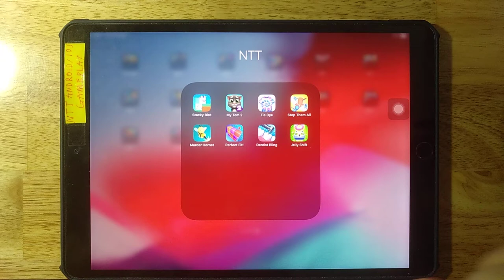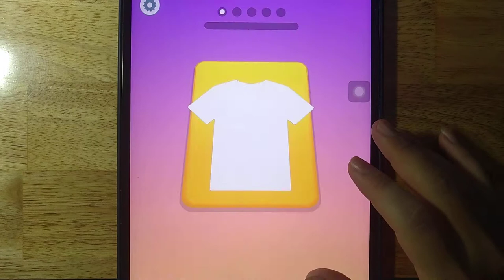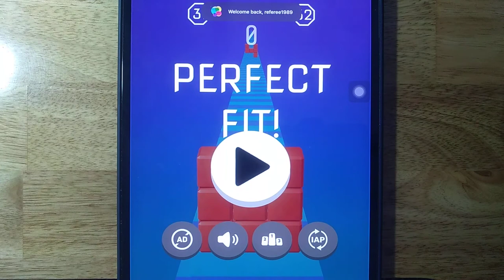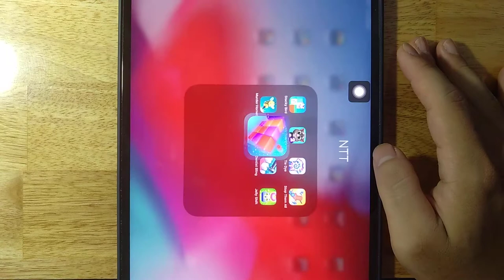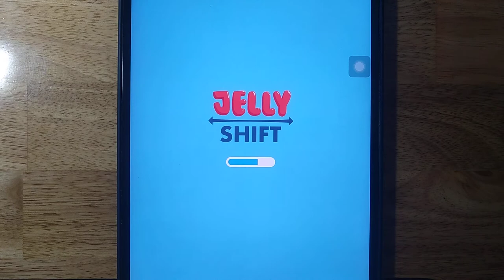Stacky Bird,My Talking Tom 2,Tie Dye,Stop Them All,Murder Hornet,Perfect Fit,Dentist Bling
Stacky Bird,My Talking Tom 2,Tie Dye,Stop Them All,Murder Hornet,Perfect Fit,Dentist Bling,Jelly Shift

Android GamePlay
iOS GamePlay
iPad GamePlay
GamePlay Walkthrough